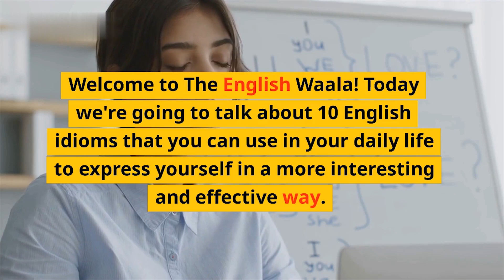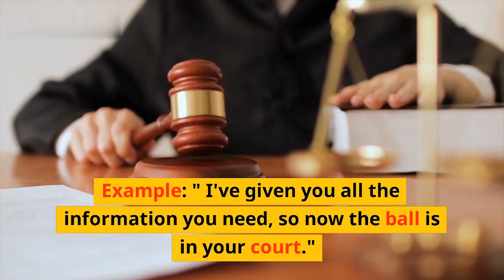10 English Idioms To Use In Daily Life Part 2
Looking for ways to improve your English language skills? Look no further! In this video, we'll be sharing 20 common English idioms that you can use in your daily life. From "break a leg" to "hold your horses," these idioms are great for expressing yourself in a more interesting and effective way. Whether you're a beginner or an advanced English learner, this video is perfect for anyone looking to expand their vocabulary and improve their communication skills. So, tune in and learn how to incorporate these idioms into your daily conversations!